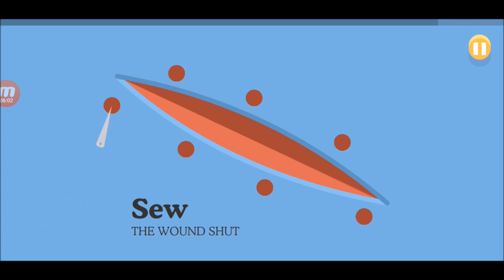Dumb ways to die ตายแบบเกรียนๆ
ครั้งแรกนะครับที่แคสต์เกมลงแชนแนลนี้ ถ้าหากผิดพลาดประการใด ขออภัยมา ณ ที่นี่ด้วย